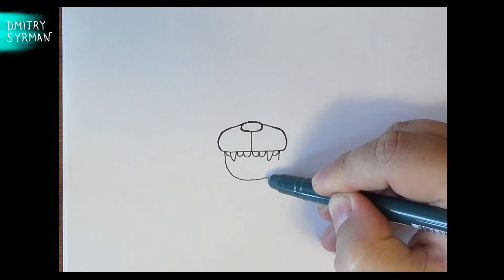Как нарисовать Глэмрок Роксану, ФНАФ 9, How to draw Glamrock Roxanne Wolf, FNAF 9